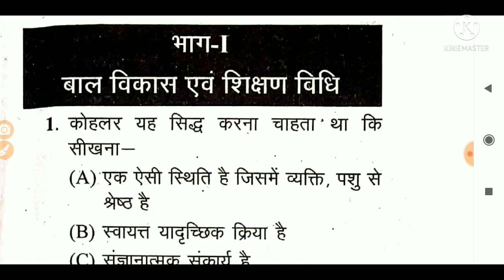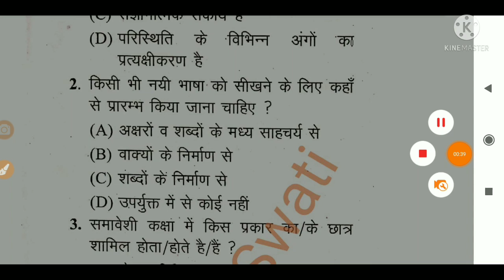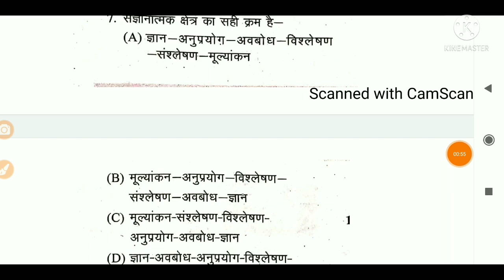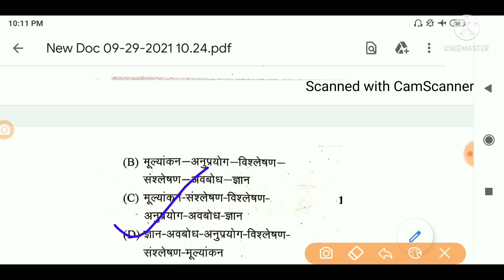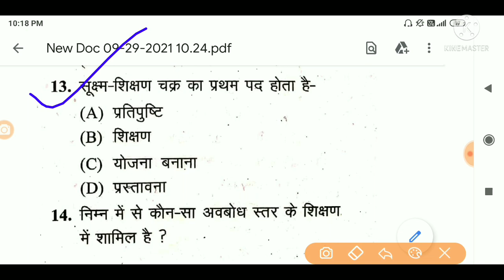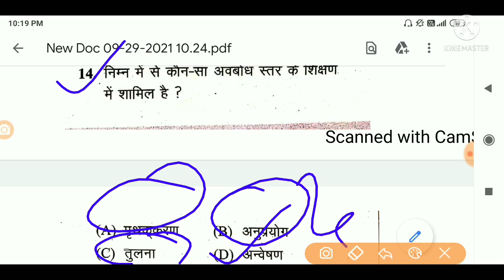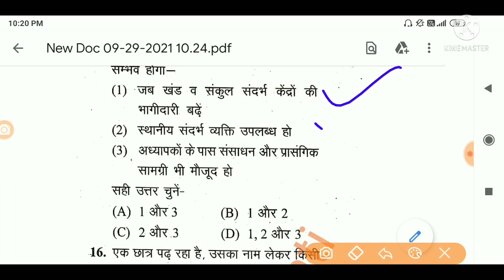Uptet Practice Set -1.l बाल विकास स्पेशल l जरूर देखें रोज का डोज यंहा से अपने Exam की तैयारी डेली l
Thank You. :) Technological Perspective Of Education

Thank You. :) Join Our Telegram Channel :-